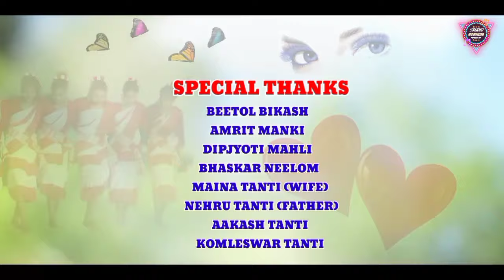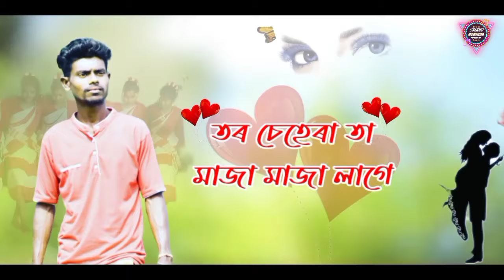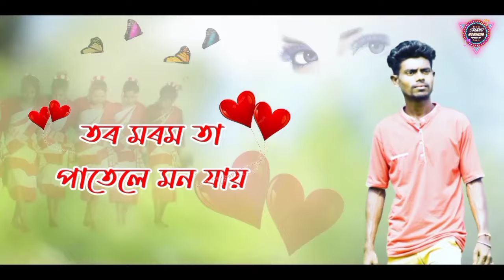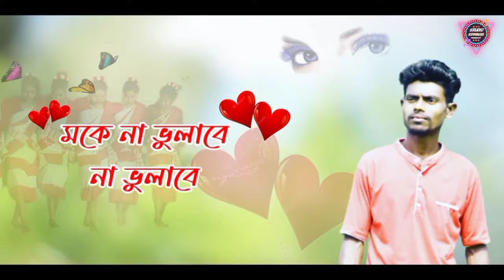Toke Dekhite Mon Jai | Gautam Tanti | Bhaskar Neelom | Modern Jhumor Song 2023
Song :- TOKE DEKHITE DEKHITE MON JAI

Singer :- GAUTAM TANTI

Lyrics & Tune :- GAUTAM TANTI & MAINA TANTI

Music & Mix/ Master :- BHASKAR NEELOM

Flute :- BISHWAJIT SONOWAL

Dhol :- BIR KUMAR PANIKA

Special Thanks : Beetol Bikash, Amrit Manki, Dipjyoti Mahali, Maina Tanti(Wife), Nehru Tanti(Father), Akash Tanti, Komleswar Tanti.

© Don't Upload Illegally IT WILL BE PUNISHABLE...